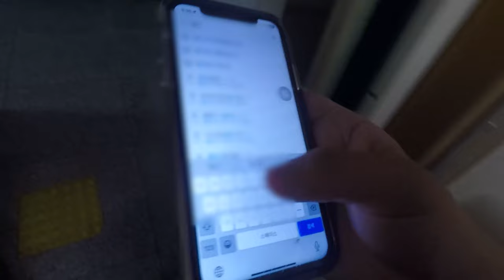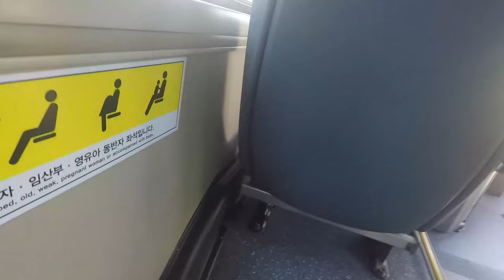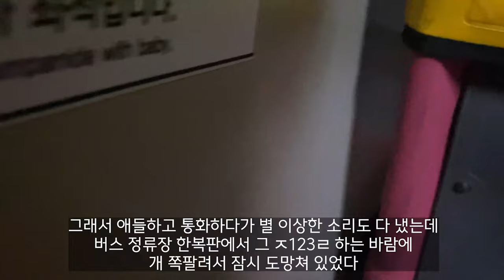바람 쐬려고 중고거래하러 나간 VLOG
처음 브이로그 찍어봤습니다. 고프로 다루기 너무 어려워 죽겠습니다. ㅋㅋ

'원툰' 의 채널의 동영상을 봐주셔서 감사합니다.
'원툰' 은 전자기기 소개, 사용, 브이로그 등의 컨텐츠를 제작하는 개인 채널입니다.
원툰에게 후원하기(도네이션) : 새마을금고 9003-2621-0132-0 예금주 이X찬